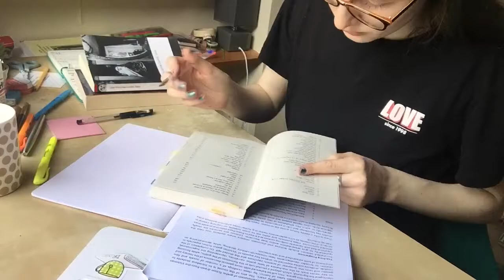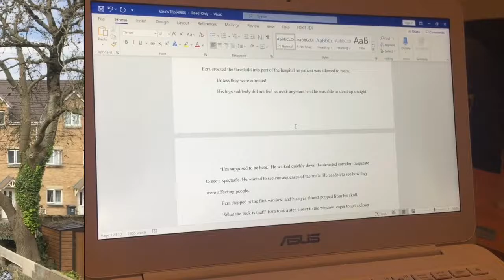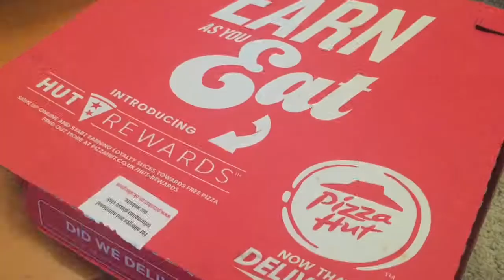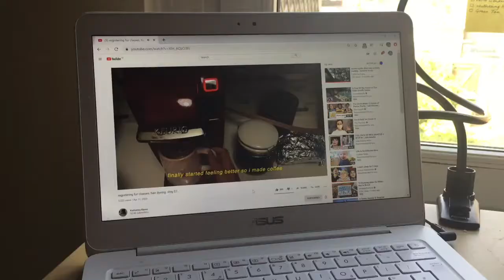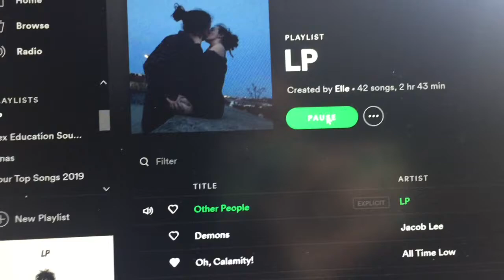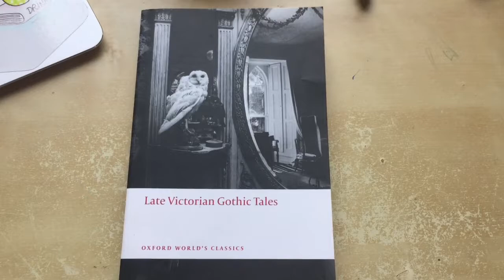10. whipped coffee, uni work, & an easter egg hunt | lockdown diaries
vlog week: 06 -12/04/2020

we made whipped coffee and didn't enjoy it. i looked at essay questions, wrote some of my creative project, 'met' with my supervisor, ordered some books to help my project, wrote my gender and monstrosity formative and 'met' with my lecturer about it (she loved it). we ordered pizza and did a 'pub' quiz. i read up about double brain theory and phantasm theory for my gender and monstrosity essay, and i did a paint along bob ross canvas, it was very very average. we went to big tesco which was terrifying, and i read some short stories for gothic victorians. we went to 'juice' and played card games and drank, and i made an easter egg hunt for everyone in the garden. daisy won.

read:
The Double Brain
The Case of Lady Sannox
The Horror of Studley Grange